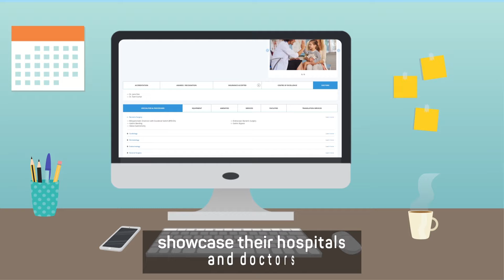Mya Care - Register as a Healthcare Provider